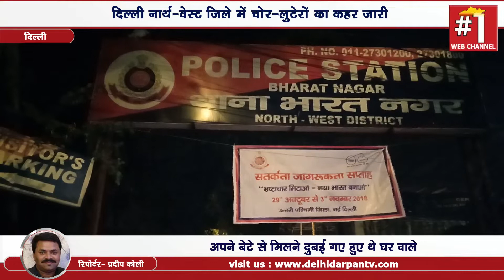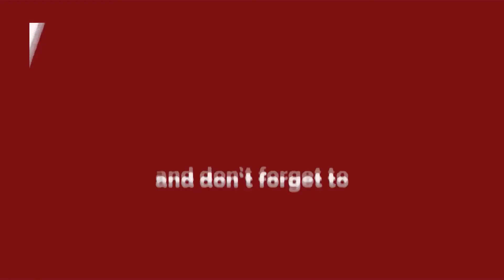भारत नगर|| नार्थ-वेस्ट जिले में चोर-लुटेरों का कहर जारी ||ब्रिगेडियर के घर चोरी Delhi Darpan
Crime News -दिल्ली नार्थ-वेस्ट जिले में चोर-लुटेरों का कहर जारी || Delhi Darpan TV